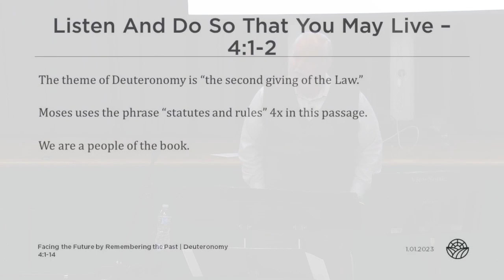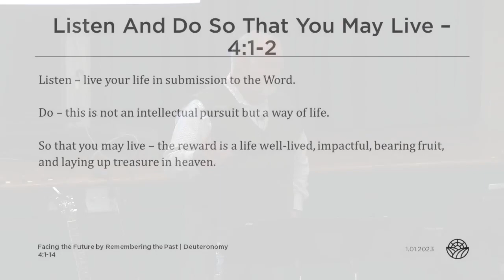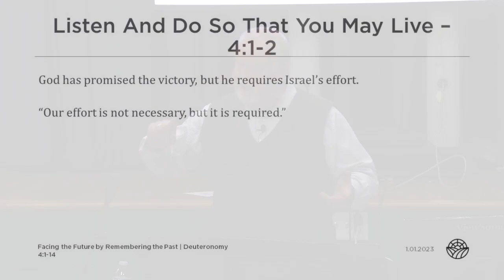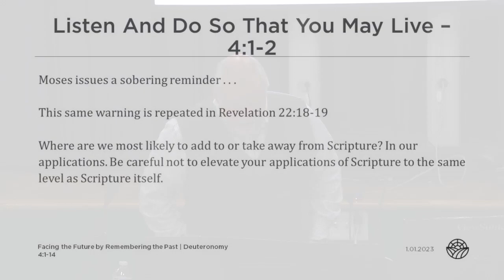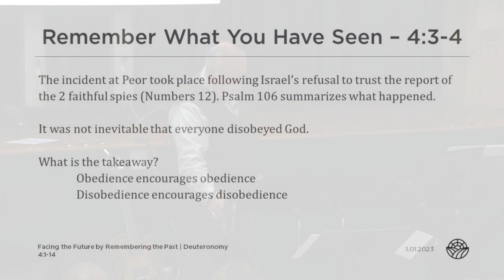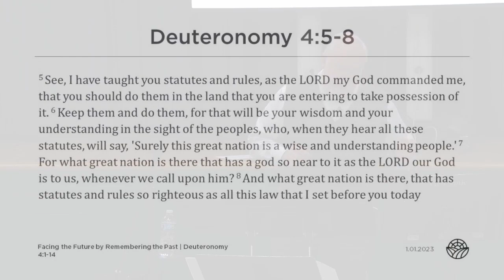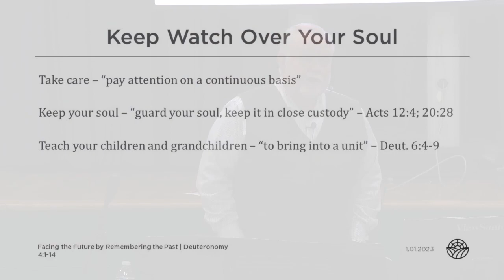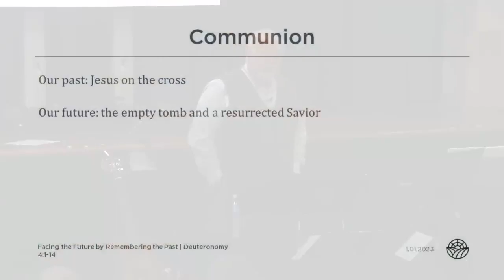Southfield Sermon | Facing the Future by Remembering the Past | 1/1/23 | Alan Barbee